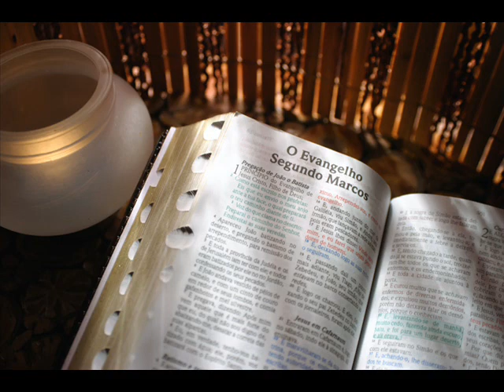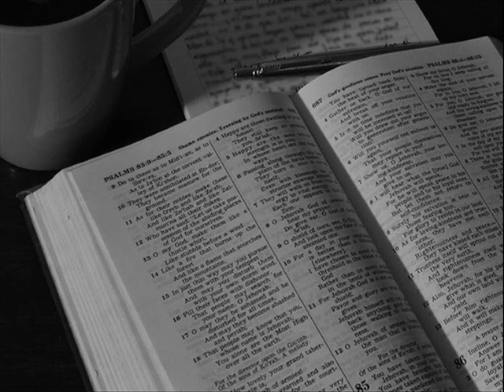MSTRO. jOSE BRICEÑO - CON MIS MANOS LEVANTADAS